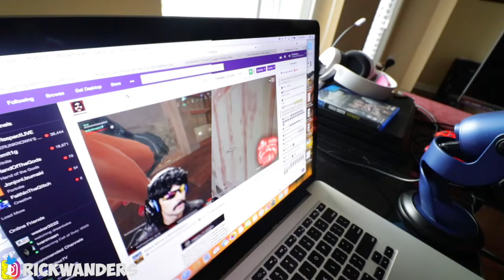CSGO KARAMBIT KNIFE SKIN ULTRA RARE UNBOXING! MY CAMERA IS BROKEN, SETTING UP A CANON 80D - HOW TO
This vlog... I really never knew I'd learn so much. It's been 6 months? 5 months? We've been vlogging for a bit but I'm still learning. Like YOU! Here's the Ultra Rare CSGO KARAMBIT KNIFE SKIN unboxing and my Canon 80D needs a tune up. How to Set up a Canon 80D for vlogs.

ye ol' rig: Canon 80D w/ RODE VideoMicro
GorillaPod SLR (duh)